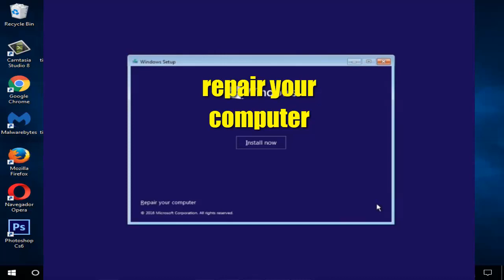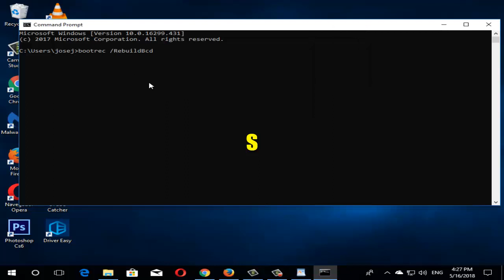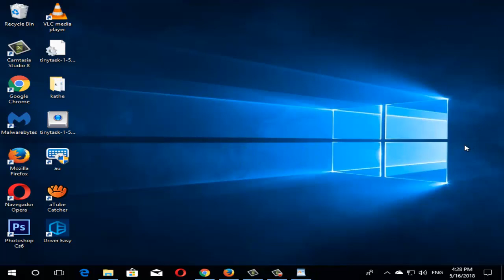Fix Error 0xc0000098 in Windows 10/8/7 I SOLUTION 2023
In this video tutorial I will help you repair Error 0xc0000098 in Windows 7/8/10